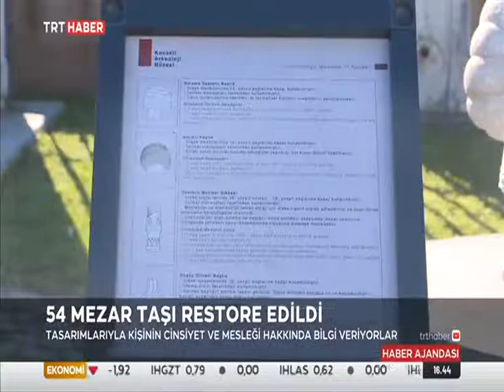Osmanlı Mezar Başlıkları Kocaeli Müzesi'nde.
Osmanlı döneminin mezar başlıkları Kocaeli Müzesi'nde sergileniyor. Başlıklar ne anlama geldiğini Kocaeli Müze Müdürü Serkan Gedük açıkladı.